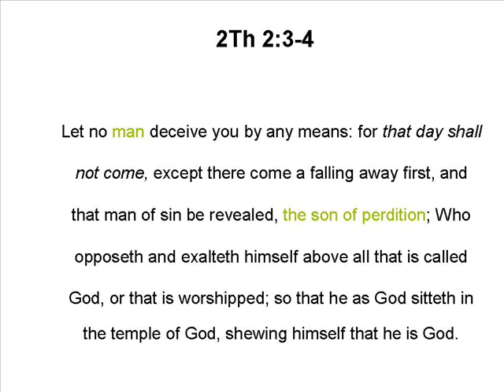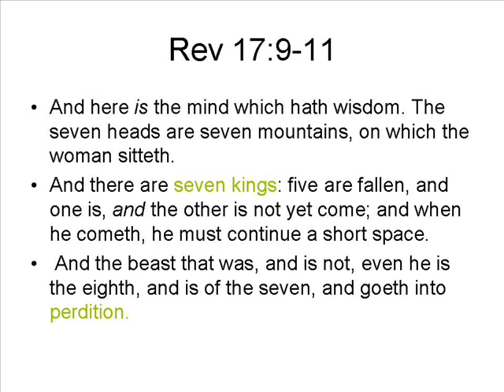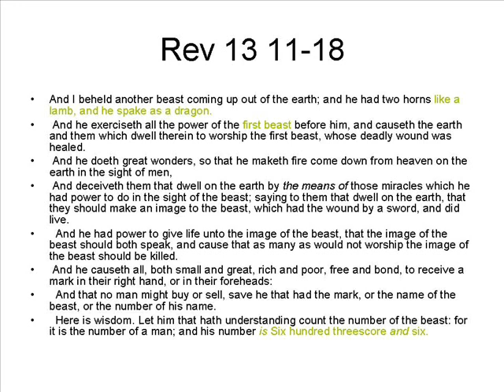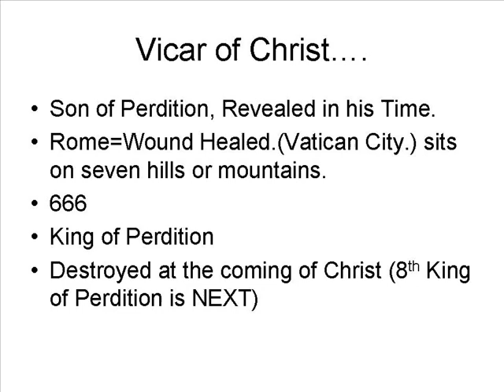Unveiling King of Perdition.(Rapture Buster 4.)